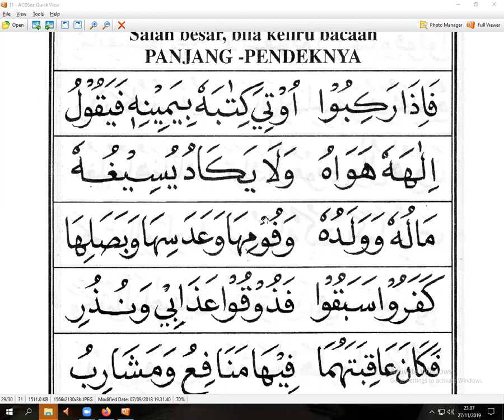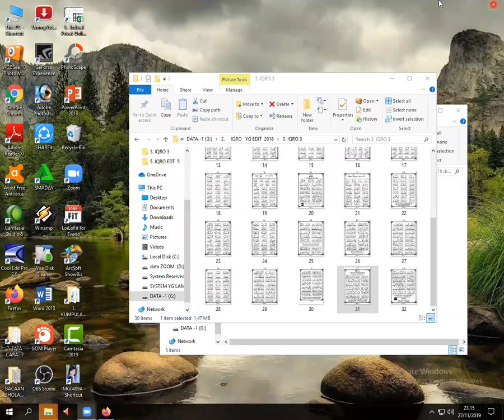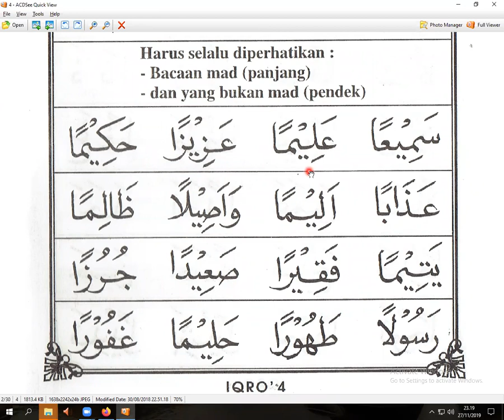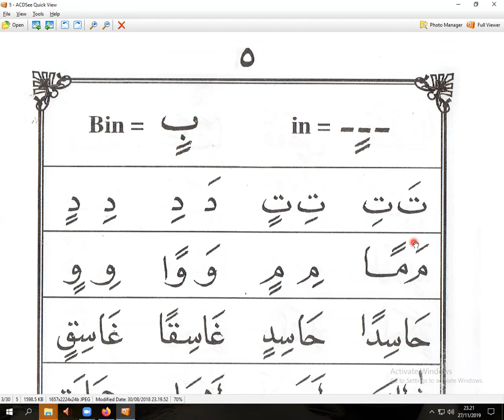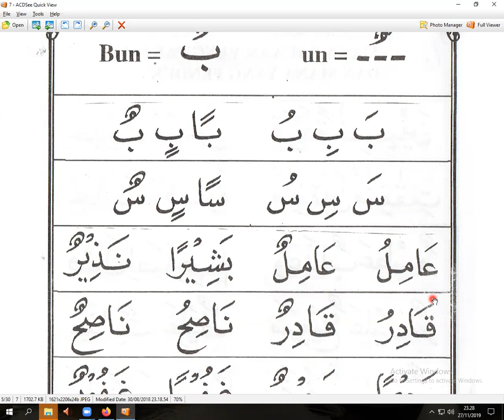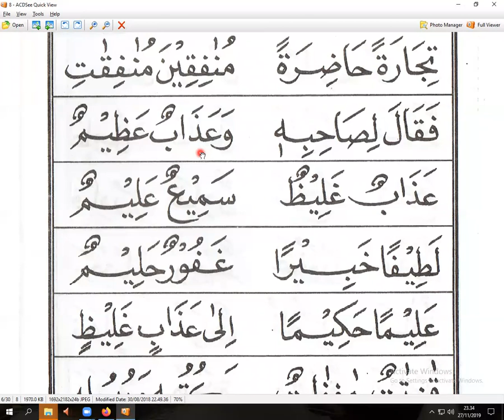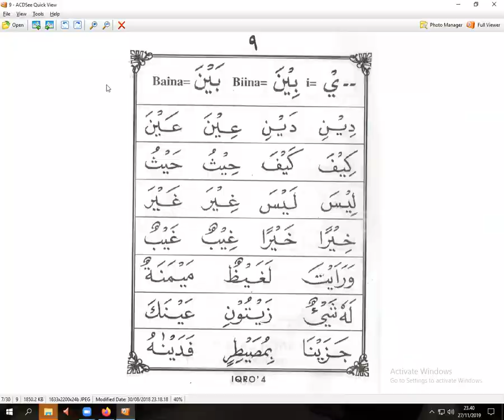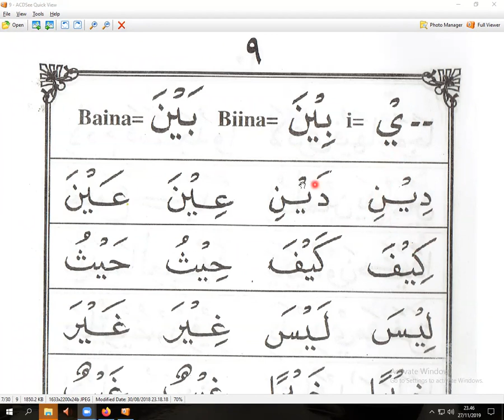iqro 5 halaman 31 - sri rahayu - Mas rukan - Taiwan - ngaji online -arirkm